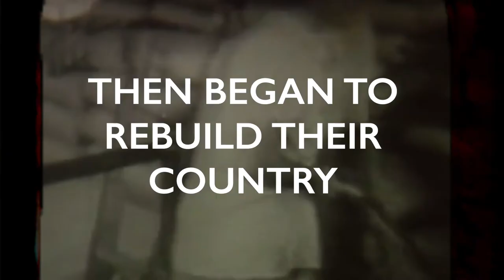Batista Flees | On This Day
1 January 1959 - Fidel Castro and the 26th July Movement overthrew the dictator  Fulgencio Batista.

Video: Graham Seely